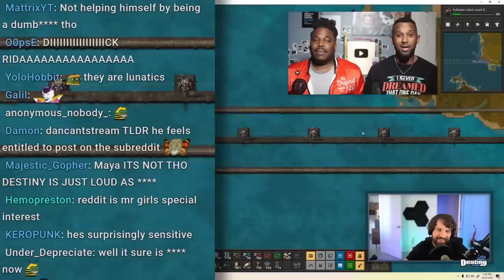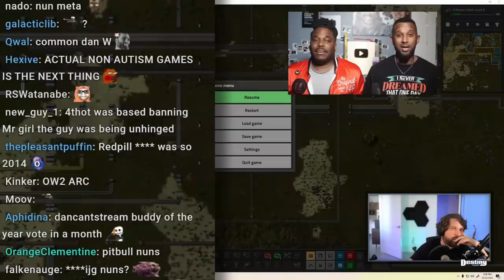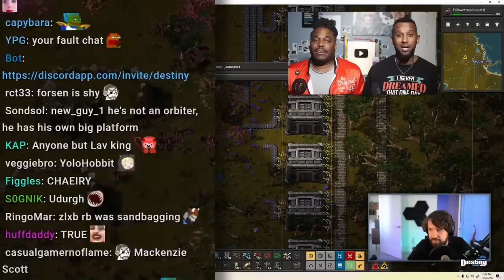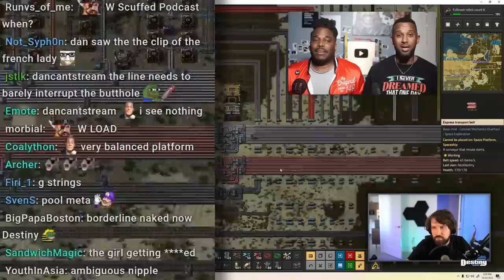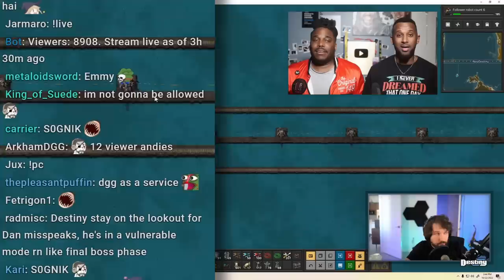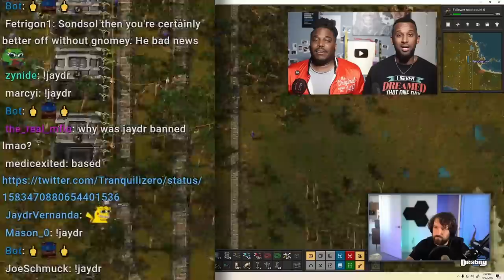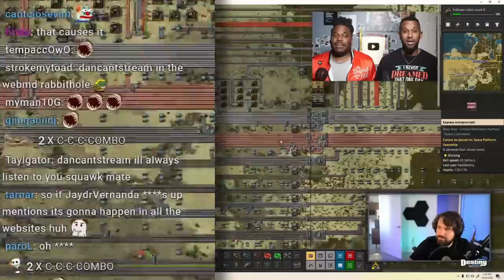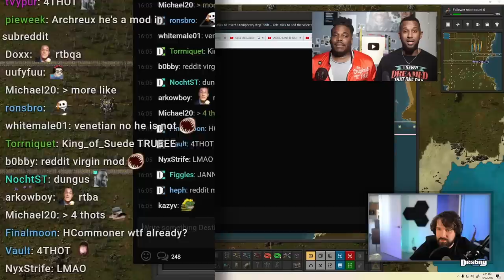Destiny Gets Grilled About Orbiter Drama MELTDOWN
00:00 Teasers / Intro
00:42 Dan dodges H3H3 Shapiro drama
04:01 MrGirl's subreddit war arc
06:56 Destiny tells Dan secret collabs
10:41 Orbiter drama meltdowns
22:28 What does Sneako think of Dan?
29:21 new DGG service
39:31 Dan avoids misspeak
41:39 Blue Marker